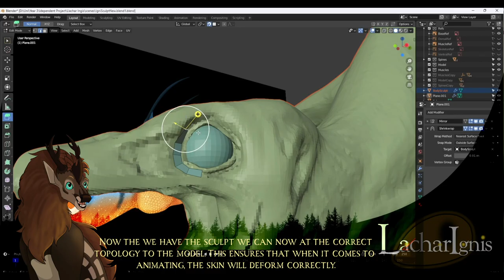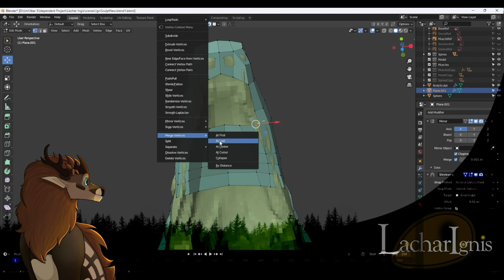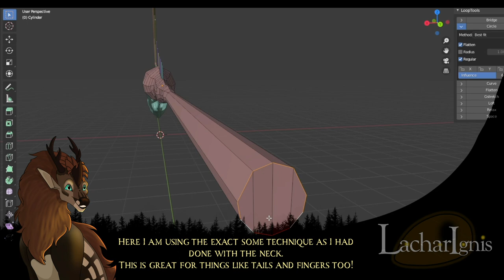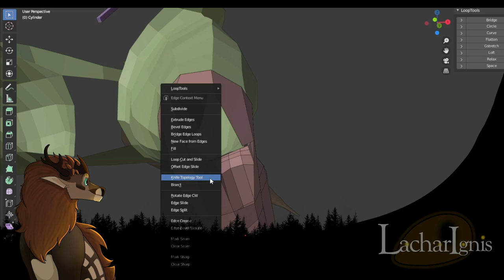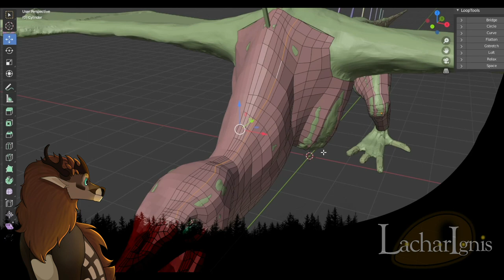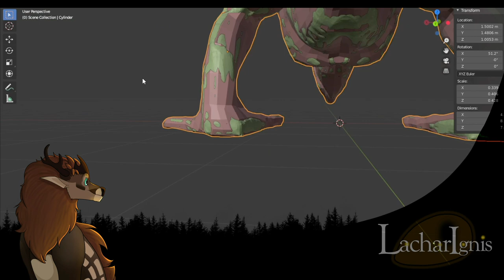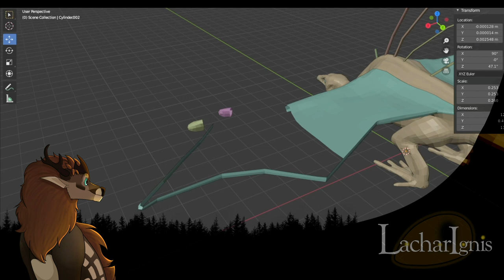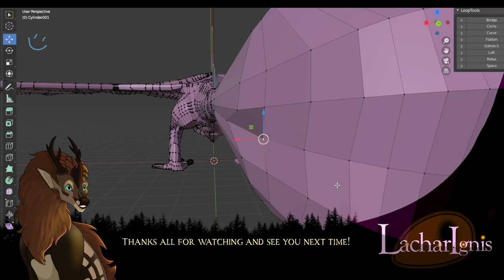Dragon Speedmodelling || Part 2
Woo part 2!

This video goes over the process of making a creature model that I am using for my final film in university titled "Lachar Ignis". It's not really a tutorial of sorts, more me commentating over what I am doing while giving some tips and tricks along the way, hope you enjoy it!

Part 3: TBU